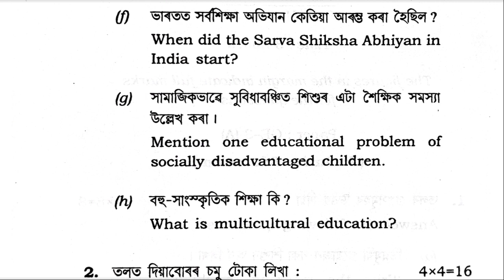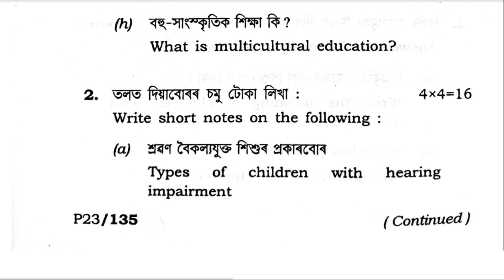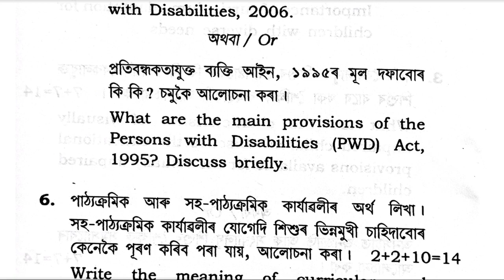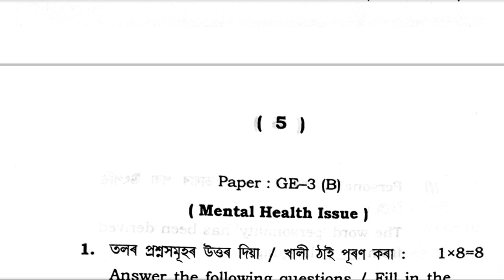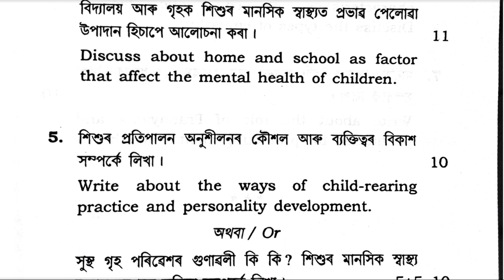3rd Semester (Education) Generic Elective Question paper